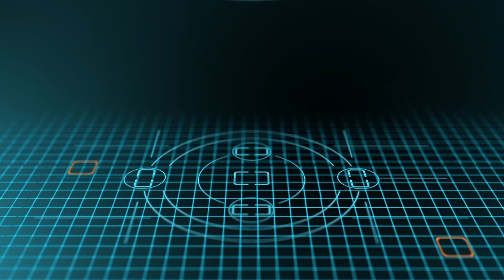LEPSZA JAKOŚĆ FILMÓW - Feiyu-Tech a2000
Przez ostatnie 2 miesiące uczyłem się lepszego filmowania razem z gimbalem Feiyu-Tech a2000. W tym filmie pokazuję wiele ujęć i opowiadam o pracy z tym urządzeniem.

Zobacz jak sprawdził się u mnie gimbal Feiyu-Tech a2000!